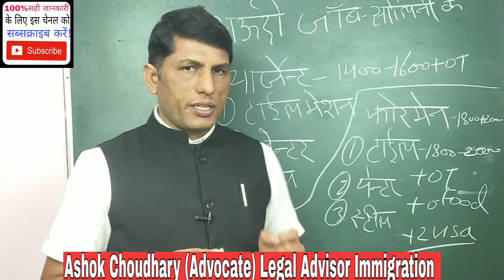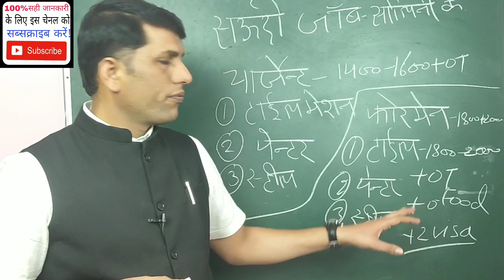फोरमैन, चार्जेन्ट जॉब सऊदी अरब जॉब! Foreman,Chargent job in Saudi Arabia.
AshokLLB, light driver, saudi arabia। Chargent job Saudi Arabia, Saudi Arabia office Job, Chargent job and salary